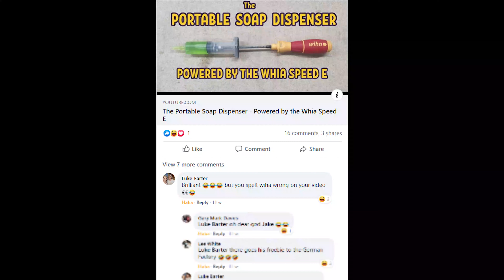The Idiot Button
Sometimes in life we make mistakes. Its important to announce to the world you've messed up. What better way to do this than with The Idiot Button!

Audio credits

Freesound - sound effects